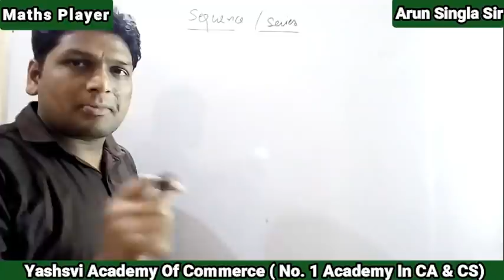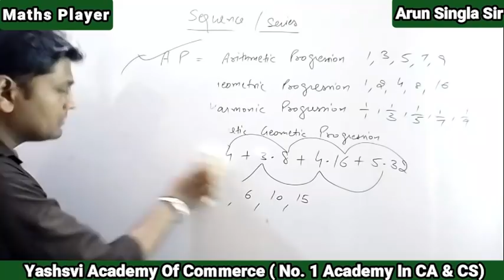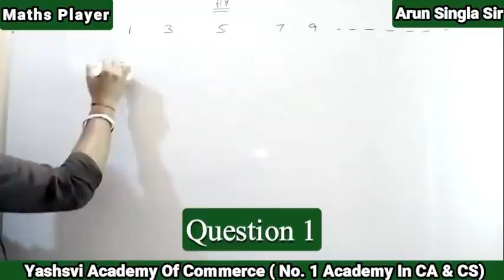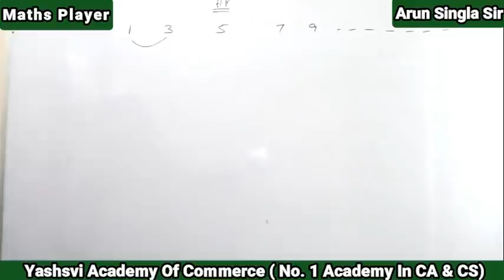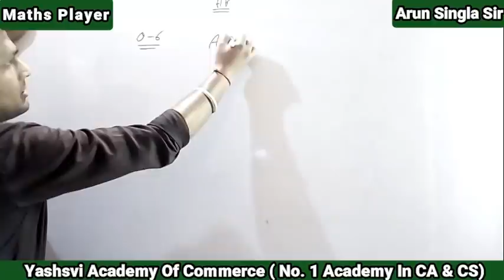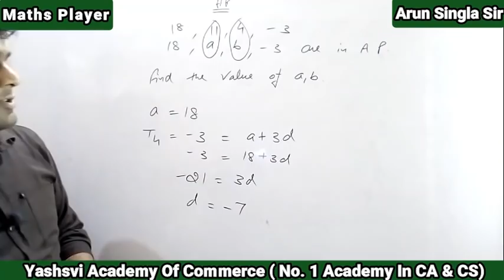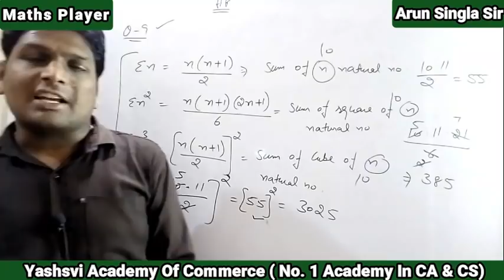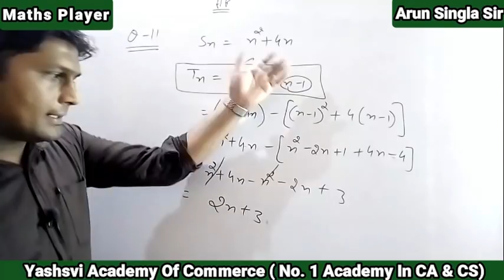Sequence & Series 1 || CA Foundation || Paper 3 || All Questions With Tricks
क्या आप CA/CS करना चाहते है।
यदि आप घर पर रहकर CA/CS की तैयारी Best Academy के Best Teachers से करना चाहते है तो
और कुछ Class free में देखिए।
और full कोर्स के लिए Inbox में Message Send कीजिए।
अभी आप देखिए Maths की Class By Maths Player Arun Singla

Online classes are running successfully ❤❤🖤🖤❤❤🖤🖤💡💡🇮🇳🇮🇳🕯🕯📖📖🥁🥁🤩🤩😊😊🔦🔦👑👑💰💰🏭🏭🔎🔎🤗🤗😁😁😎😎🥰🥰🗞